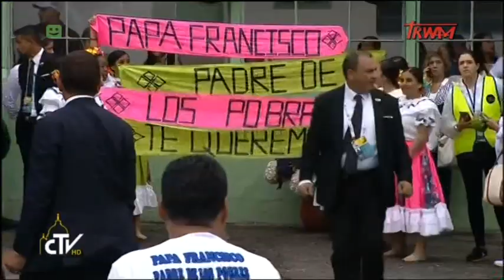Podróż Apostolska Franciszka do Kolumbii: spotkanie w Domu św. Józefa w Medellín